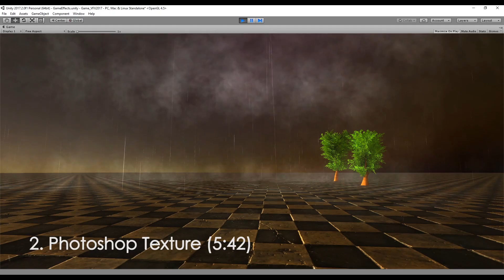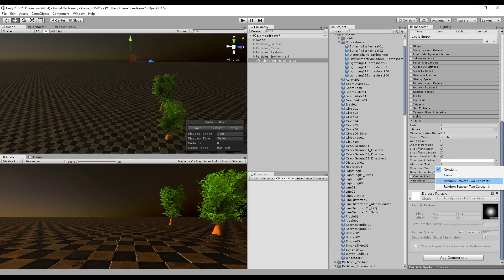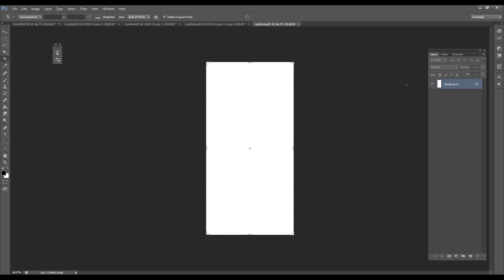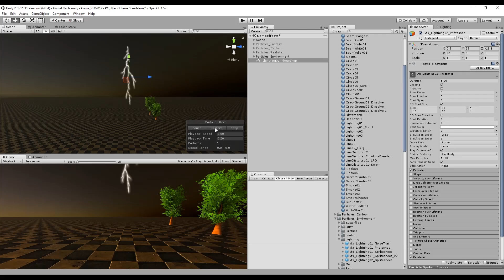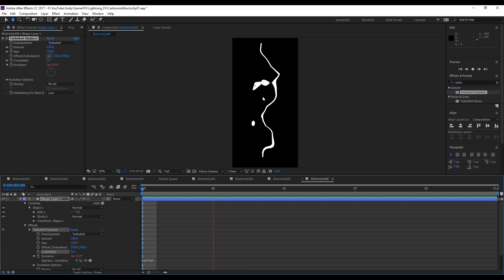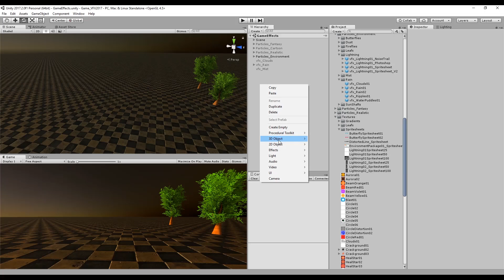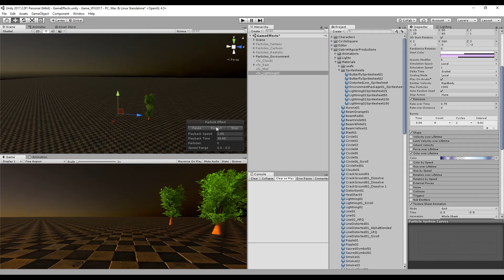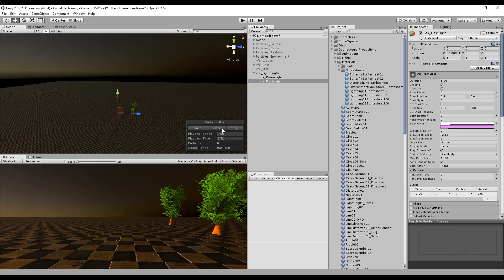Unity 2017 - Game VFX -Lightning and Thunder Effect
This is the Unity tutorial number twenty one of the series Special Effects for Games. In this lesson we see how to create three different styles of Lightning and Thunder.

The 1st method is with Noise and Trails: 0:55
The 2nd method is with Photoshop: 5:42
The 3rd method is with After Effects: 8:40

*Courses*

After Effects Lightning
Game Effects in Unity
Photoshop Lightning
Unity Game Effects
Special Effects
Unity
Game Effects
Unity Effects
Unity Bolt
Unity VFX